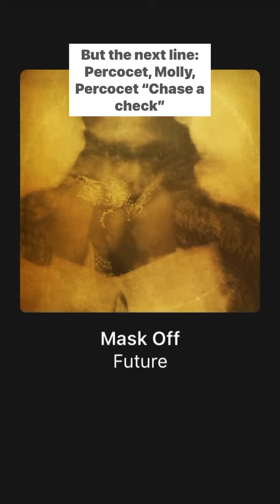Meds in Music - Mask Off by Future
A pharmacist’s perspective on medications in music 💊🎶